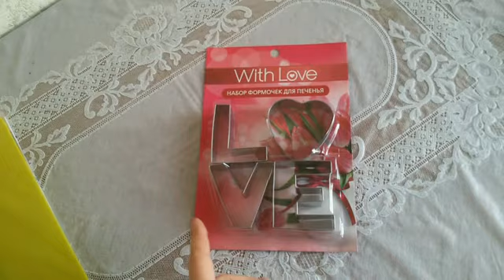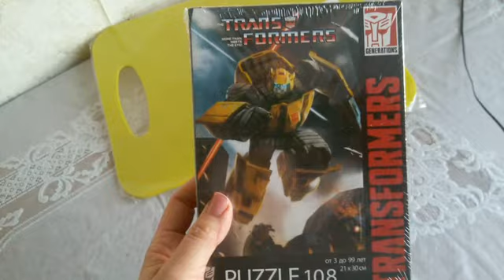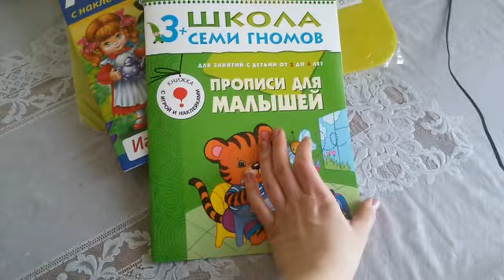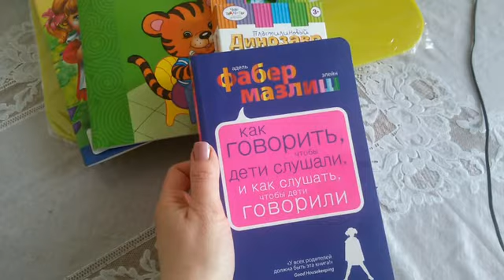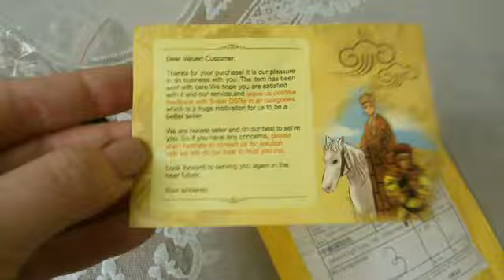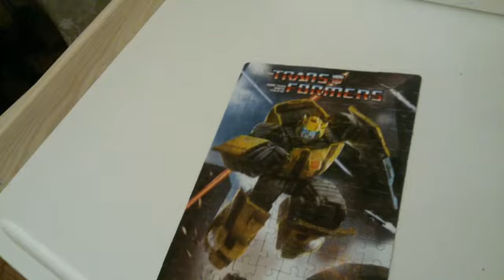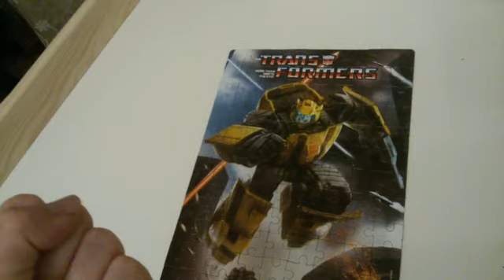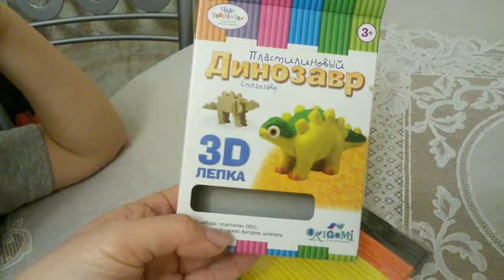VLOG: Я на радио? Эксперименты на кухне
Всем привет! Давно ждал своего часа этот влог. Наконец-то он канале.